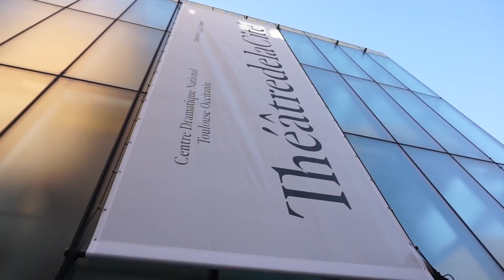Cérémonie de remise des diplômes - promotion 2018 vidéo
Vendredi 22 février 2019, les étudiant·e·s de la promotion 2018 « Angela Davis », leurs proches et le personnel de Sciences Po Toulouse se sont réuni·e·s au Théâtre de la Cité. Après cinq ans passés sur les bancs des amphithéâtres Héritier, Jaurès et Montesquieu, l’heure était à la remise des diplômes. Entre retrouvailles émues et discours pimentés, retour sur la soirée, en images.